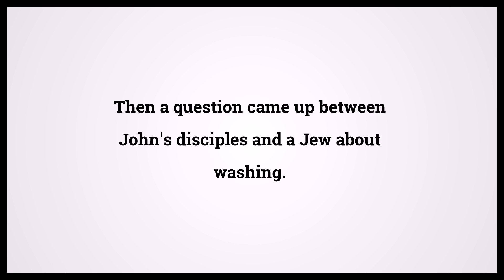Holy Bible John 3:25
Video shows Holy Bible John Chapter 3 Verse 25: Then a question came up between John's disciples and a Jew about washing. Powered by MaryTTS. Text taken from Bible in Basic Edition. Bible John 3:25 Bible Learning, what Bible verse says.